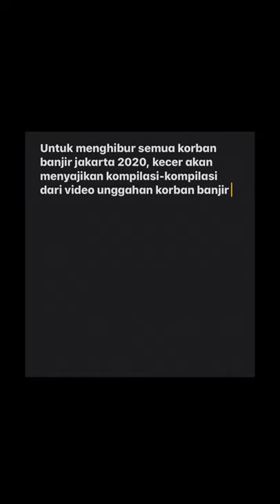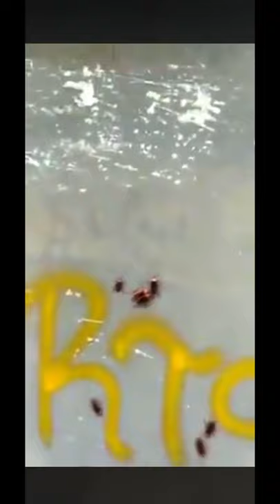kumpulan video lucu Banjir Jakarta 2020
meski jakarta saat ini sedang dilanda banjir yang digadang-gadang terbesar selama 2 dekade ini, tak mematahkan semangat maupun keceriaan dan kreatifnya korban banjir terbesar 2020 ini. mereka punya cara masing-masing untuk menghibur diri sendiri agar tak terlarut dalam duka. ada salah satu korban banjir yang menginginkan mac flury di mcd, ada yang rela mengantar makanan untuk teman2nya yg terjebak banjir, ada yg apes terjatih dari motornya, ada juga yang ngomel2 soal gorong2, bahkan ada yang mewawancarai tikus yg sedang kedingininan diatas pipa, tak hanya manusia yg mengungsi tikus dan kecoak juga ikut mengungsi di dinding rumah dan dipagar-pagar rumah. tak sampai disitu ada juga tikus yang berusaha menyelamatkan dirinya dari banjir dengan berpegangan atau menaiki sandal bekas ahahahah, ada juga yang mengakui kehebatan mobil isuzu yang berhasil mengarungi banjir tersebut hehehe, biawak memunculkan diri dipemukiman warga, dan terlihat seekor ular besar yg terbawa arus banjir.